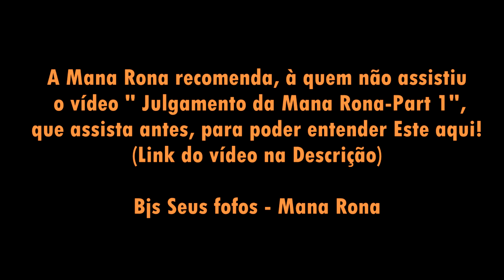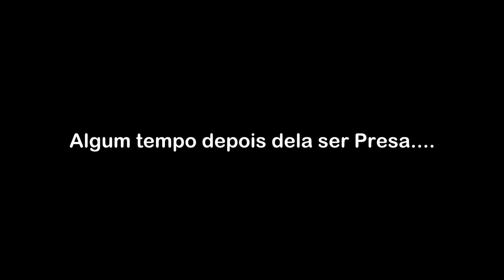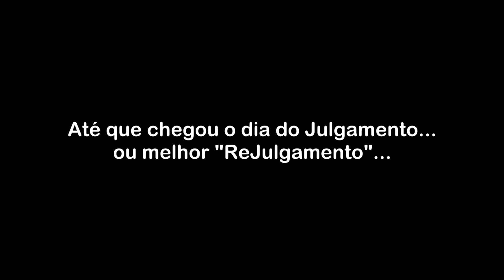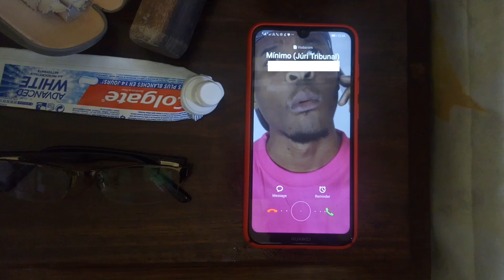Mana Rona - Parte Final (Trailer: c/ @TinoBacela,@Maxh,@Djeilo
Boa noite Senhores e Senhoreas! (Trailer)
No video do Julgamento da Mana Rona, a acusada nem teve chance de defesa...
Portanto, decidimos criar um desfecho nessa História, na companhia do Autor do "Mana Rona", e alguns youtubers que admiro maning!

Este foi só a apresentação dos personagens da Próxima parte: "O Julgamento Parte Final"
~Tino
~Maxh
~Djeilo
~Hugo
Skrrrtttt: Direitos Autorais: @Tudo Em 3 Com Maxh